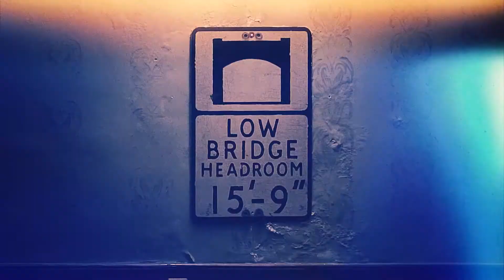Jazz Kocsma - Puding próbál